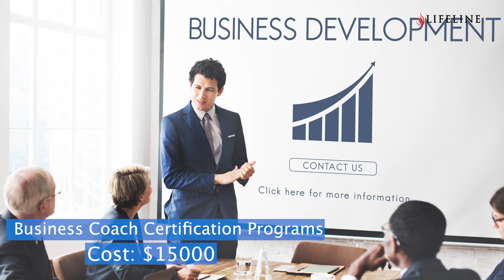നല്ല കോച്ചാകാൻ എത്ര ഇൻവെസ്റ്റ് ചെയ്യണം | DR PP Vijayan | Lifelinetv | Motivational Speech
🚀 Ready to enhance your Life Coaching skills? In this video, discover practical tips and strategies to level up your coaching game. From effective communication techniques to cultivating empathy, we'll explore key aspects that can transform you into a more impactful Life Coach. Plus, find out how to wisely invest in your coaching education without breaking the bank. Join us on the path to becoming the best version of yourself as a Life Coach! 💡🌱

Dr.PP Vijayan
Assess your mental focus
Eliminate distractions
Limit your focus
Live in the moment
Practice mindfulness
Take a short break
Keep practicing

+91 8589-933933